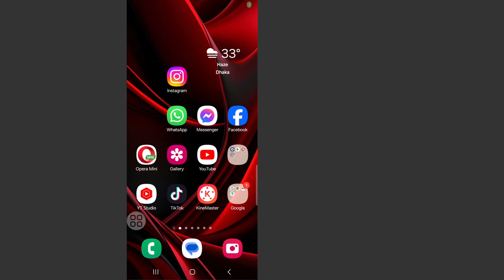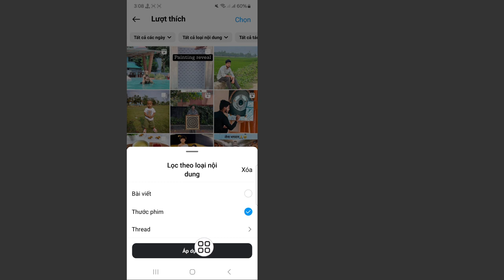Cách xem Lịch sử xem của bạn trên Instagram (Cập nhật mới)| Cách tìm lịch sử xem trên Instagram 2024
Hôm nay tôi sẽ hướng dẫn bạn Cách xem lịch sử xem các cuộn phim của bạn trên Instagram.  Xem video này để tìm hiểu cách xem lịch sử xem cuộn phim của bạn trên Instagram.

  Tìm hiểu cách xem lịch sử xem các cuộn phim của bạn trên Instagram.

Cảm ơn đã xem